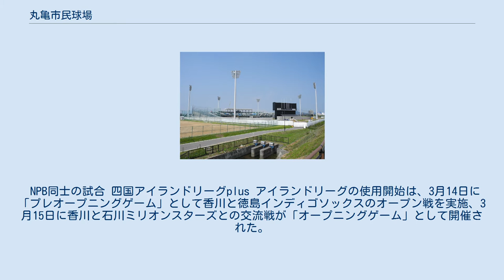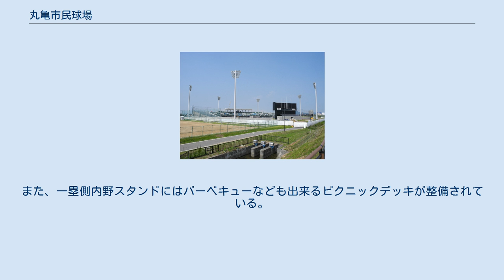丸亀市民球場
丸亀市総合運動公園 」 丸亀市民球場 丸亀市民球場（まるがめしみんきゅうじょう）は、香川県丸亀市の丸亀市総合運動公園にある野球場。
ネーミングライツによる愛称は「レクザムボールパーク丸亀」（レクザムボールパークまるがめ、略称「レクザムBP丸亀」）。
開設から2018年2月までの愛称は「四国コカ・コーラボトリングスタジアム丸亀」（しこくコカ・コーラボトリングスタジアムまるがめ、略称「四国Cスタ丸亀」または「四国Cスタ」）であった。
 老朽化した丸亀市城内グラウンドに代わる施設として、1994年に最初の整備計画が決定したものの、市の財政難などの影響で建設決定が遅れた。
2010年11月に基本設計概要が発表され、プロ野球の試合開催も可能な球場を2014年度末の完成をめどに建設することとなった。
整備に際しては香川県高校野球連盟や、四国アイランドリーグplusの地元球団である香川オリーブガイナーズとも協議がおこなわれ、香川の公式戦開催も計画段階から想定されている。
設計段階で監修に携わったアイランドリーグCEO（当時）の鍵山誠は、座席のカップホルダー設置やバックスクリーンへのLEDビジョン設置、内外野のバーベキュースペースなど、観客が楽しめる球場となる仕様が盛り込まれたと述べている。
 2014年5月にネーミングライツの公募が報じられた。
応募した2社に対する審査の結果、7月に四国コカ・コーラボトリングが優先交渉候補者に決定し、契約期間3年間・契約金額800万円（年額）という条件で12月25日に球場内で調印式がおこなわれた。
 2015年2月に竣工し、2月24日報道関係者に公開された。
 2015年3月1日にオープニングセレモニーが開催された。
3月3日の阪神タイガース対福岡ソフトバンクホークスのオープン戦が「こけら落とし」の試合となり、阪神の江越大賀が球場初となる本塁打を放った。
 NPB同士の試合 四国アイランドリーグplus アイランドリーグの使用開始は、3月14日に「プレオープニングゲーム」として香川と徳島インディゴソックスのオープン戦を実施、3月15日に香川と石川ミリオンスターズとの交流戦が「オープニングゲーム」として開催された。
公式戦は4月12日の香川対愛媛マンダリンパイレーツ戦が初試合となった。
2015年は、これを含めて12試合（公式戦10試合、福岡ソフトバンクホークス3軍との交流戦2試合）が開催され、香川が愛媛と対戦したリーグチャンピオンシップ第2戦も実施された。
 香川は当球場を香川県営野球場（レクザムスタジアム）に続く拠点とすることをめざし、2015年6月5日に丸亀市原田町に丸亀事務所を開設した。
 2017年以降も、リーグチャンピオンシップに出場した年は1試合が開催され、開場後に香川が初めて出場した2018年のグランドチャンピオンシップも2試合中1試合が開催された。
 その他 2015年は香川県高等学校野球連盟による春季大会・秋季大会に使用された。
2016年からは夏の全国高等学校野球選手権香川大会にも使用されている。
 その他、野球以外のイベントとして2015年6月にカナダで開催されたサッカー女子ワールドカップ日本女子代表戦のパブリックビューイングが実施された。
また、2016年8月28日（8月27日深夜）にはNHK総合テレビで『今夜も生でさだまさし』の生放送が行われた。
 命名権者の交代 四国コカ・コーラボトリングとの命名権契約が2018年2月末をもって終了するため、2017年10月に丸亀市は新たな命名権者を公募した。
しかし、公募期間中に応募者が現れなかったことが11月20日に報じられた。
初代の命名権者であった四国コカ・コーラボトリングは、2018年1月1日をもってコカ・コーラボトラーズジャパンに統合されて解散したため、2018年1月以降は「存在しない企業名を冠した施設」となっていた。
 2018年2月8日、丸亀市が香川県内に事業所を持つレクザムと命名権契約を結ぶ意向と報じられた。
2月19日、丸亀市はレクザムと3月1日から7年間で500万円の命名権契約を締結し、3月以降の愛称は「レクザムボールパーク丸亀」（略称「レクザムBP丸亀」）となることを発表した。
香川県内でレクザムが命名権を獲得した施設は香川県営野球場（レクザムスタジア...